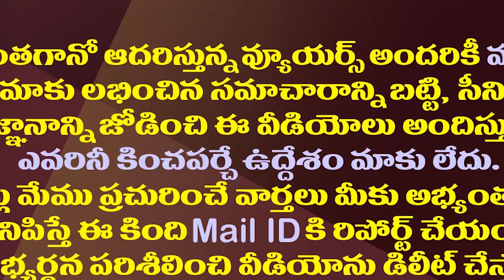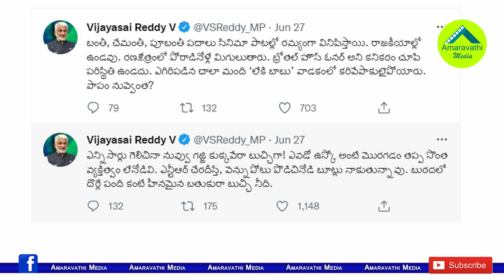లేకి బాబు..అల్జీమర్స్ నాయుడు..చంద్రబాబును వదలని సాయిరెడ్డి| MP Vijaya Sai Reddy Slams Chandrababu